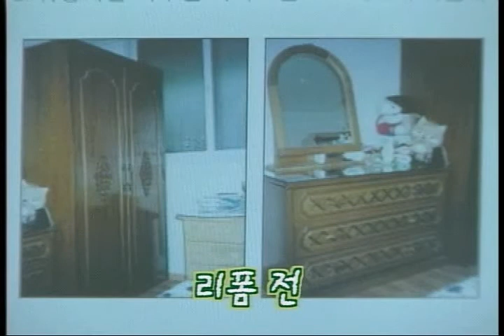[한솔가구] KBS 실속TV 주부경제학 방송분